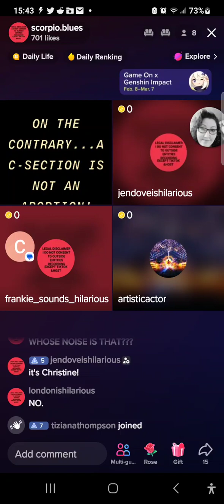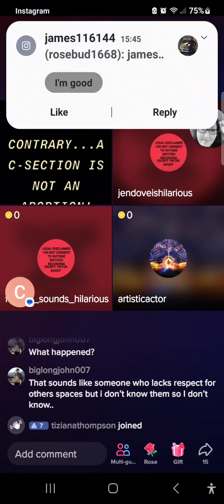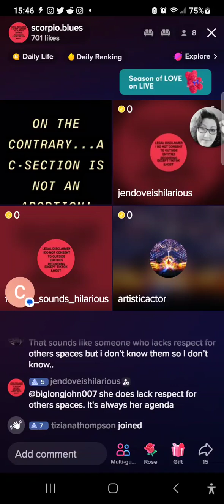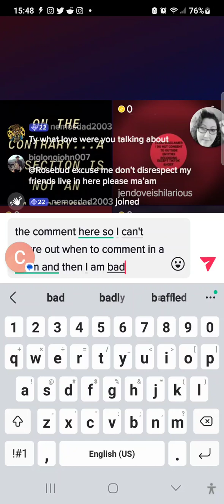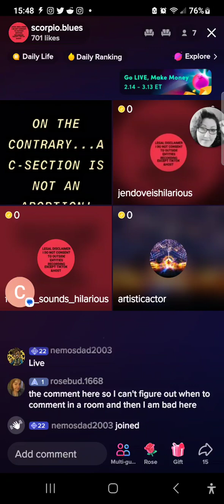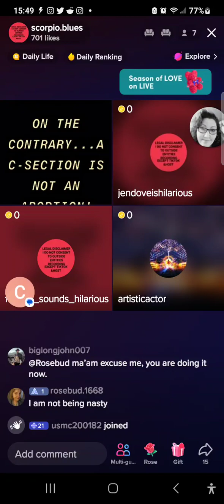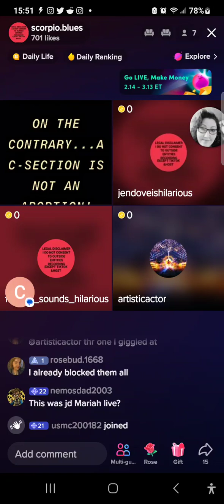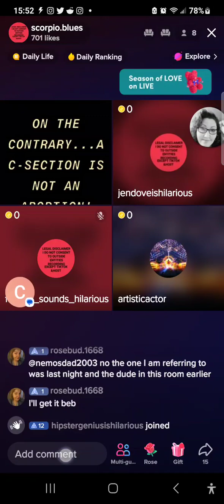TikTok LIVE Spring 2023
Spring 2023
Everyone has a different opinion of humanity, policy, philosophy, and life. These things can be so much more similar than they are different, but they can also be miles apart from one another. As well, individuals can be close friends but have very different ideologies. Some people do not think friendship across ideological differences is not possible; I think otherwise.

So easy for folks to get it wrong, the game of telephone is teletoxic